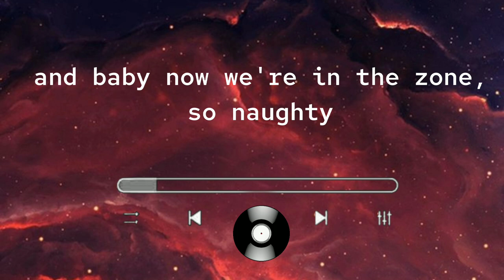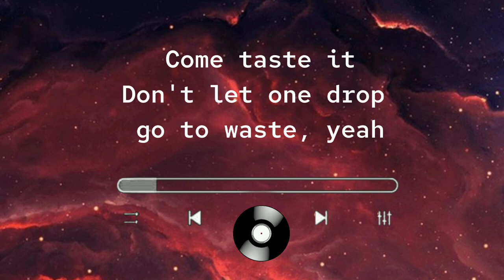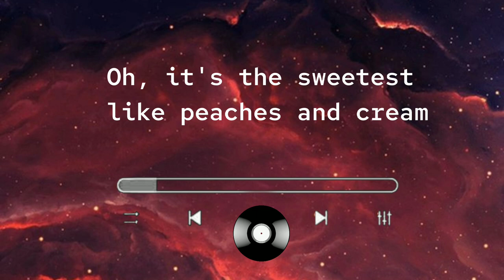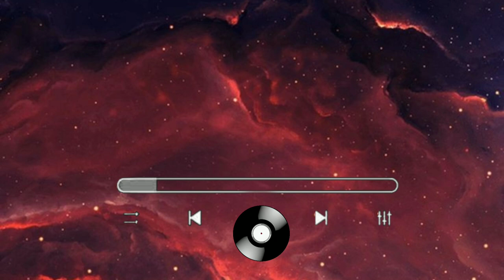PEACHES & CREAM (LYRICS) | Noah Davis | modified vocals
Song:     Peaches & Cream

Artist:    Noah Davis